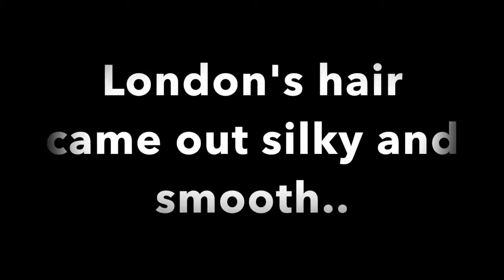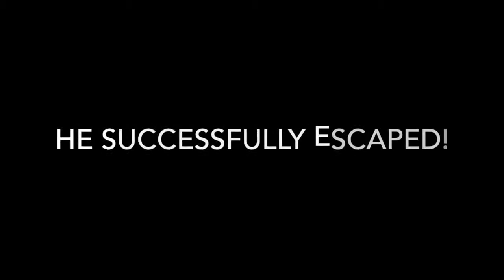The Lear Life Vlog Episode 6. Harper's new doll house. Run errands w/ mommy. This guy can juggle!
This video is about The  Lear Life Vlogs Episode 6